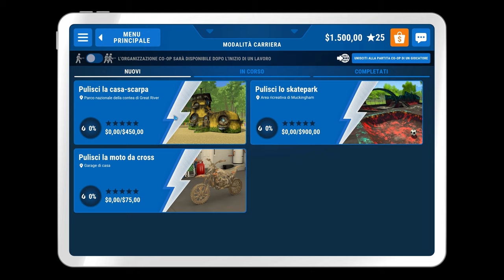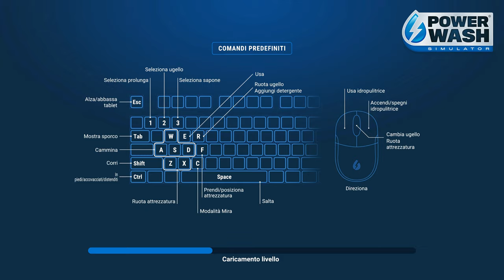CASA SCARPA | PowerWash Simulator Gameplay Walkthrough ITA Parte 6 [4K 60FPS RAY TRACING PC]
Parte 6 con la Casa Scarpa.

▶ Capitoli:
00:00 | Introduzione
01:44 | Casa Scarpa
43:09 | Timelapse e Conclusione